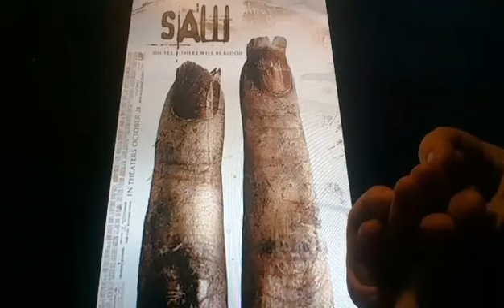Horacio the handsnake - Saw II